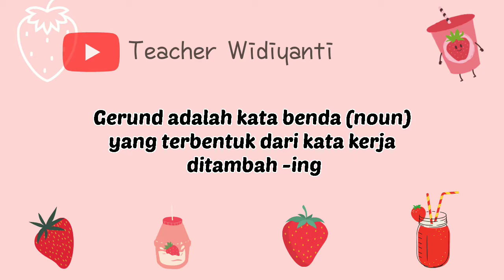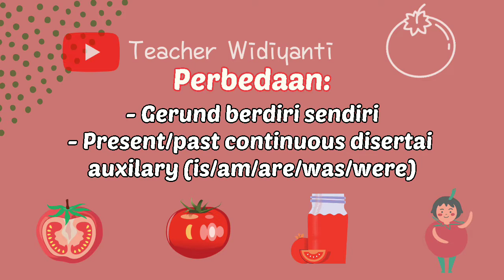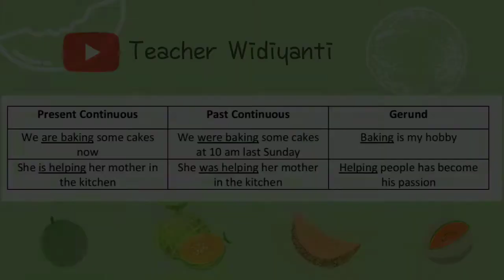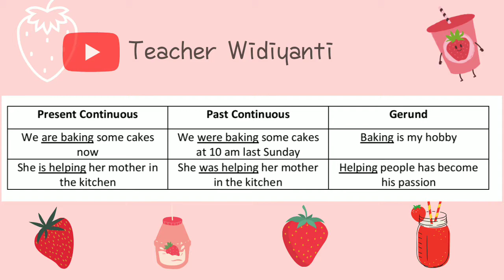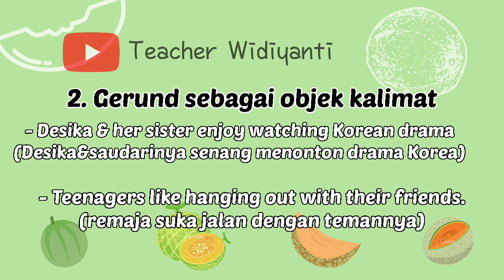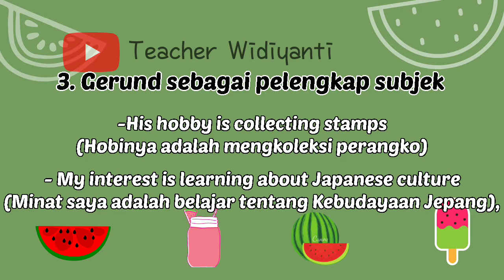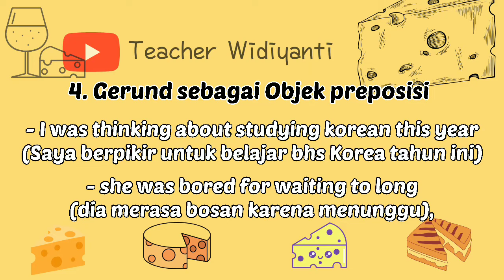Gerund || Dancing, Swimming, Walking || Widiyanti S. Sufia, S.Pd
kalian pasti pernah menemukan kata-kata berikut ini di buku/ film berbahasa Inggris:
- Dancing
- swimming
- baking
- Helping
dll

Kebanyakan akan menganggap kata-kata di atas adalah bagian dari Tenses past/present atau future continuous, tapi ternyata kata dengan akhiran -ing bisa jadi merupakan GERUND

apa sih gerund itu? tonton videonya sampai habis ya..